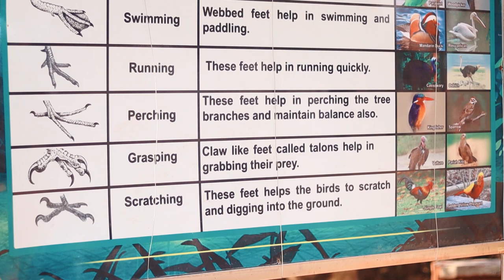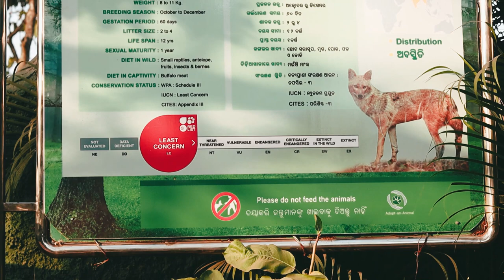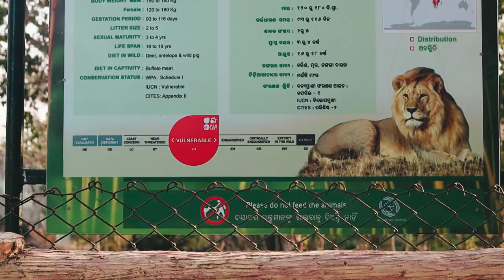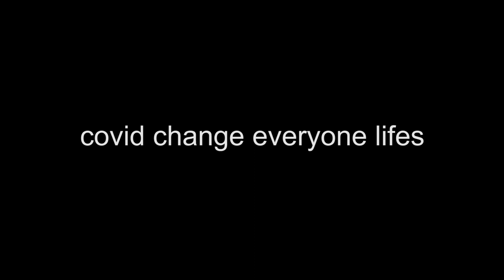Nandankanan zoo Bhubaneswar second largest zoological park in India, Bhubaneswar Odisha Nandankanan